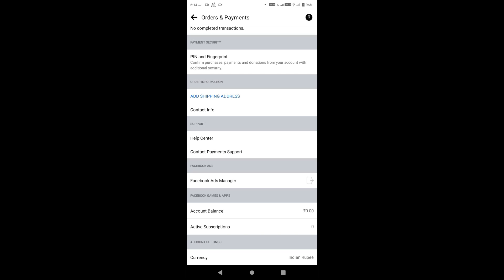facebook ads payment method not working | fd payment method | facebook par add kaise dale mobile se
Guys Aaj Ki Is Video Mein Aapko Bataya Hai Facebook Ke Bare